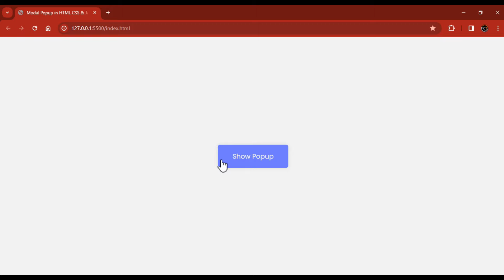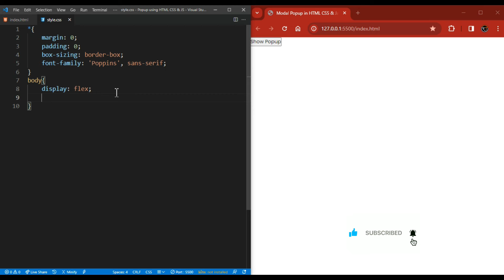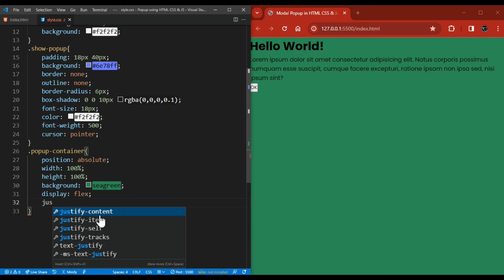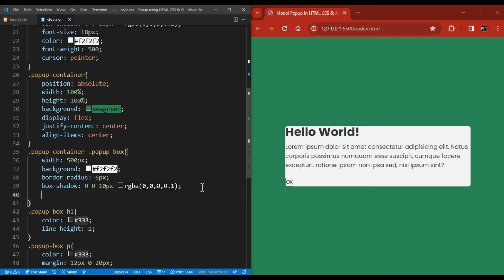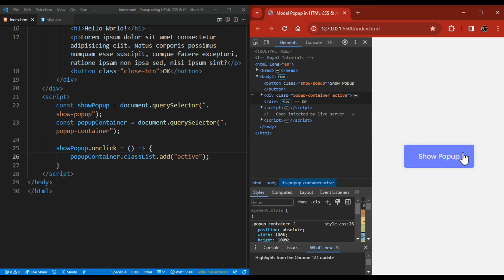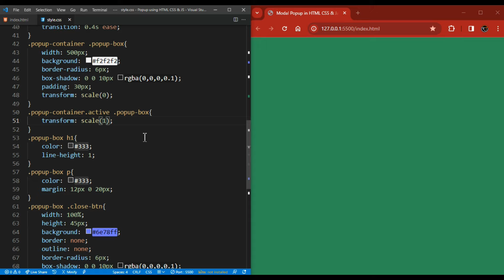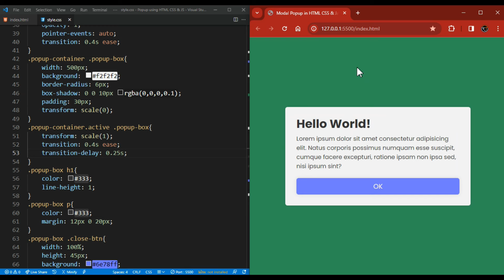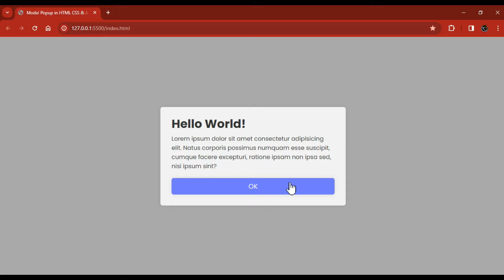How To Make Popup In HTML CSS & JavaScript Create Modal In HTML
3. How To Make A Popup Using HTML, CSS And JavaScript | Create a Modal Box In HTML

-TIMESTAMPS-

0:00 - Intro
0:10 - Modal popup box preview
01:18 - HTML Elements
01:36- General Styling
02:08- Further styling
05:47- JavaScript
10:09- Thanks for watching